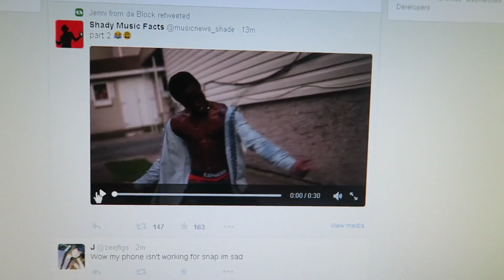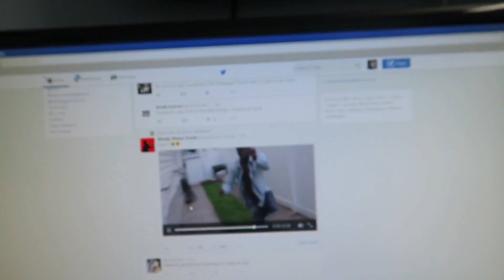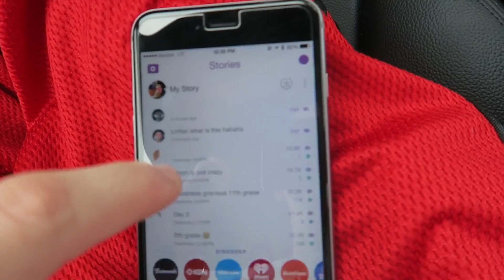THE DOOR CLOSED BY ITSELF | FaZe Rug